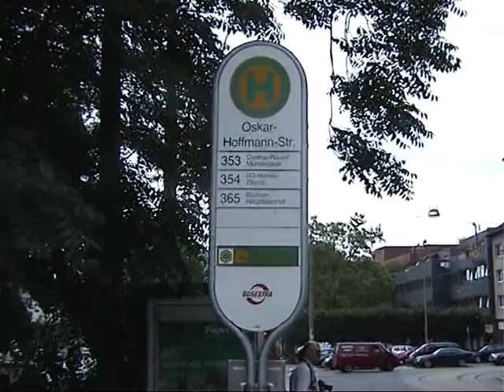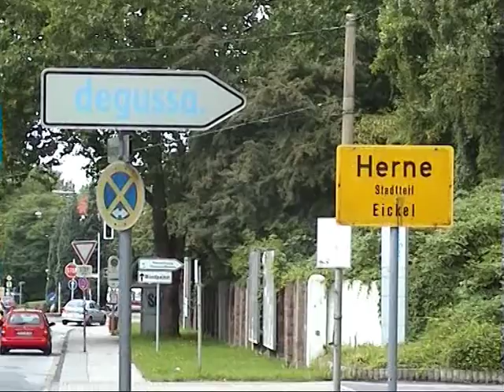Triebwagen 227 auf Sonderfahrt nach Wanne-Eickel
Ruhrgebiets-Rundfahrt mit Triebwagen 227 aus Mülheim an der Ruhr in Bochum und Wanne-Eickel und Wattenscheid anno 2005